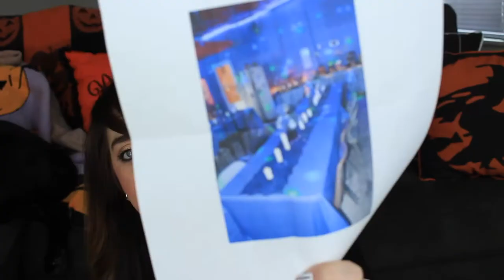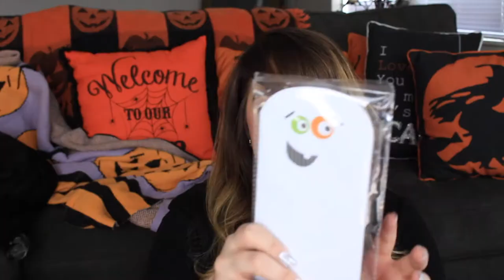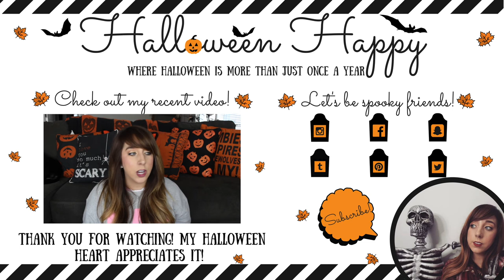OPENING YOUR HALLOWEEN MAIL!! | HALLOWEEN HAPPY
In today's Halloween Happy video I share with you some mail that some Halloween Happy friends were so kinddddddd to send me! Hope this video finds you having a Halloween Happy kind of day!

-MAIL
Halloween Happy